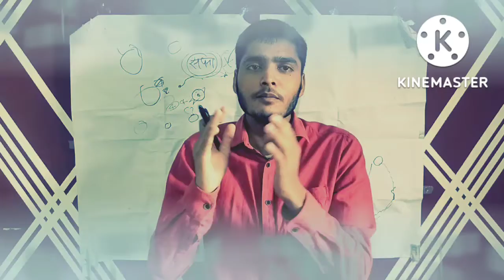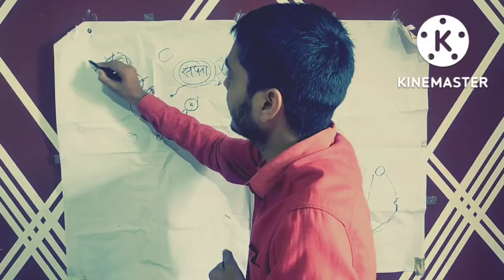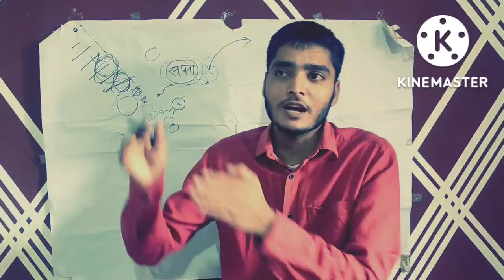vivekverma motivacionfrases trending viralvideo